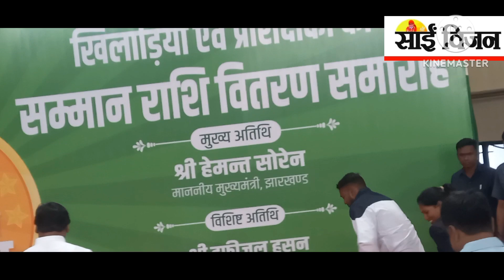झारखंड सरकार माननीय मुख्यमंत्री हेमंत सोरेन द्वारा खिलाड़ियों एवं प्रशिक्षण को नगद राशि से सम्मान